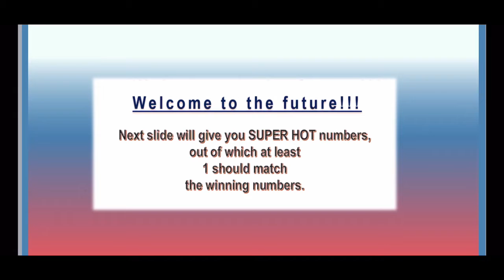20.08.2021 | Gosloto 6/45 🇷🇺 PM Draw Lotto Predictions for today | Russian Lotto 🇷🇺